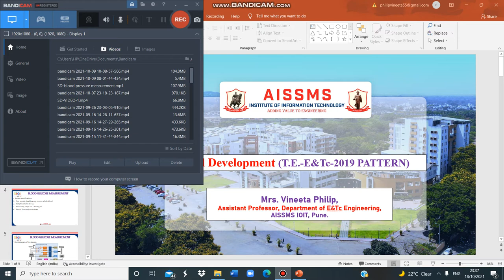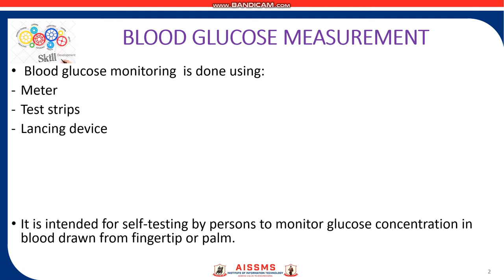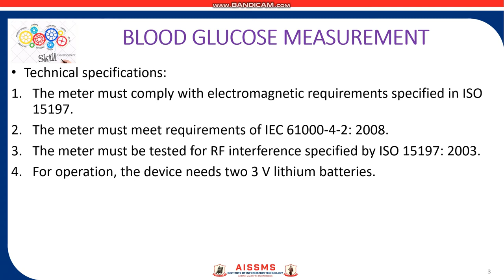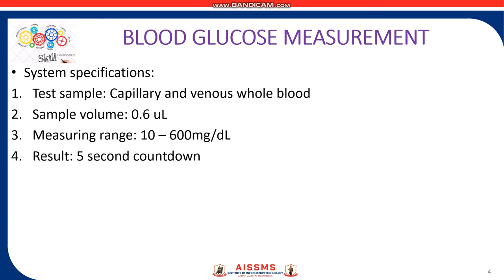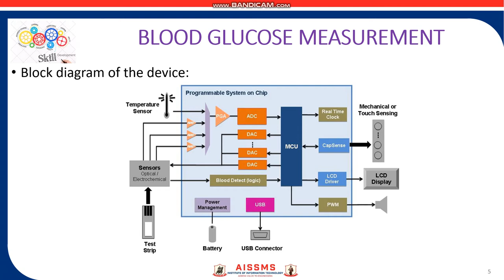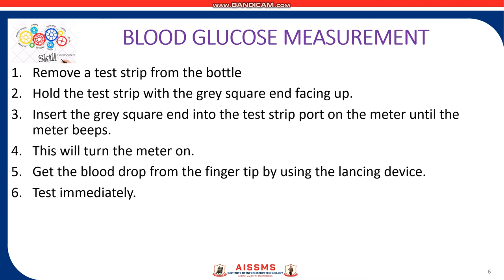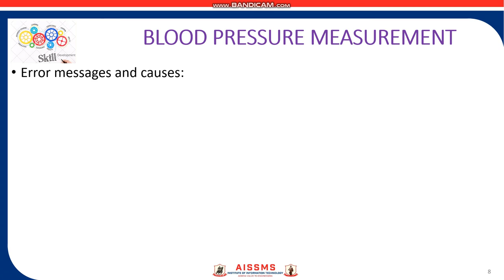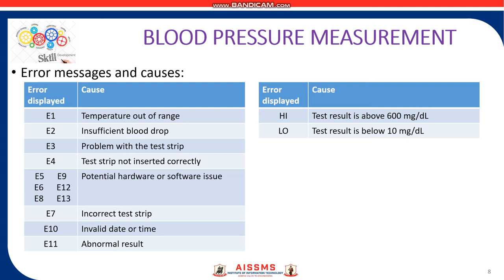Blood glucose measurement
Video by-Prof.Vineeta Philip
Subject: Skill development

Title of video: Measurement of blood glucose

Description of video :  This video discusses the Measurement of blood glucose with a practical demonstration of the same which is related to Biomedical Instrumentation and as per the availability of the equipment- automatic blood glucose